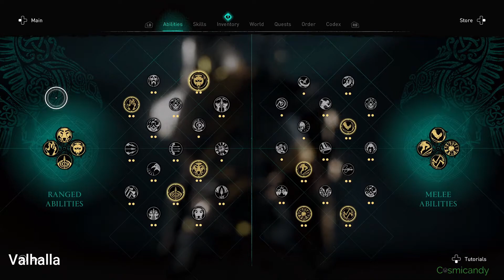Assassin's Creed Origins, Odyssey & Valhalla Menu UI Comparison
Assassin's Creed Origins, Odyssey & Valhalla Menu User Interface

This is a comparison video of recent 3 AC game's Logo, Menu designs.

00:00 Intro
00:04 Opening & Logo
00:54 Gear Menu
08:09 Targets Menu
10:23 Ability & Skills
14:17 Map